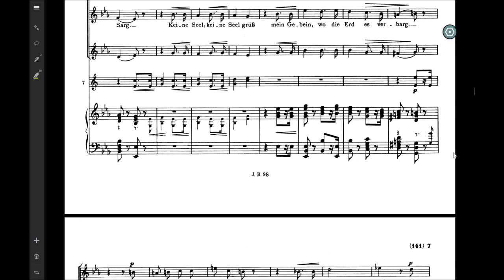corde Brahms - Op. 17.2 (Soprano I)